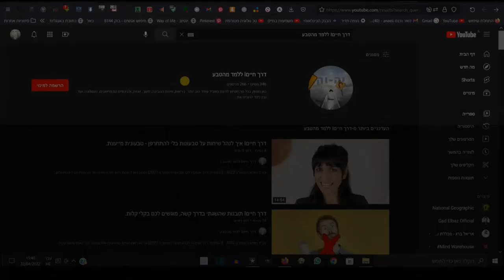דרך חייםI איך מפסיקים לעשן, בשיטת 3 המהלכים.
נגלה שיש שיטה סדורה כיצד להפסיק לעשן, על ידי חוק שההרגל נעשה טבע.
מתרגלים לוותר על סיגריות ע"י פעולה פשוטה, כל פעם מעשנים רק חצי סיגריה ואת החצי השני זורקים לפח, רוצים לעשן סיגריה שלמה?! תעשנו שתי חצאים.

בשיטה הזו מתרגלים ויתור וזלזול בסיגריות, ותוך כדי נהנים מהקניית מידה חדשה מבלי להילחם בעצמך.